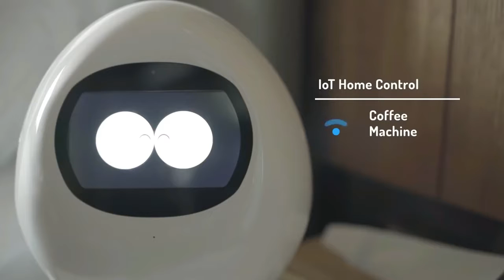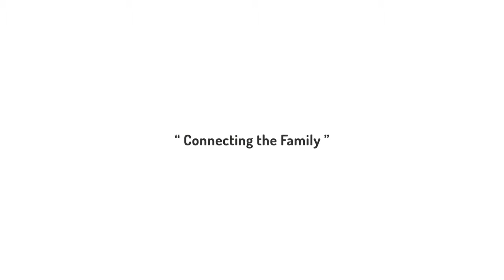TAPIA 2016 World Best Robot